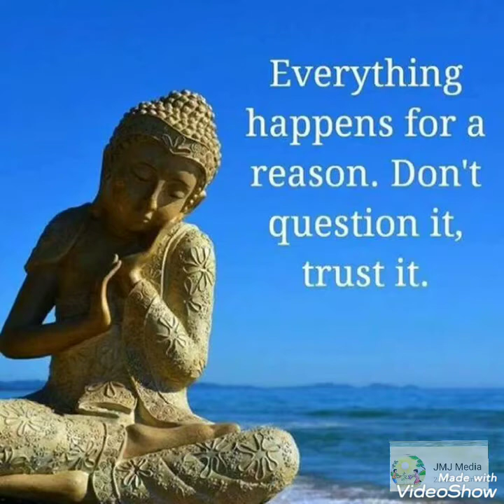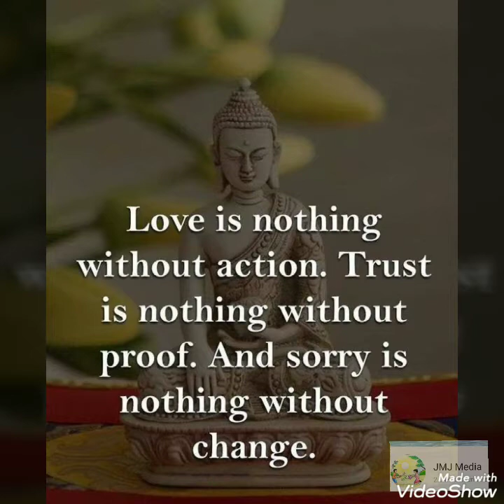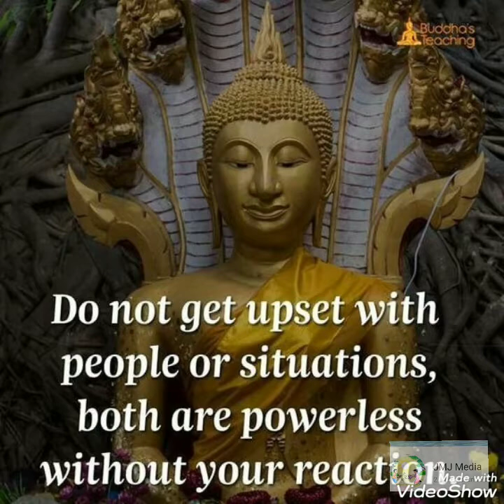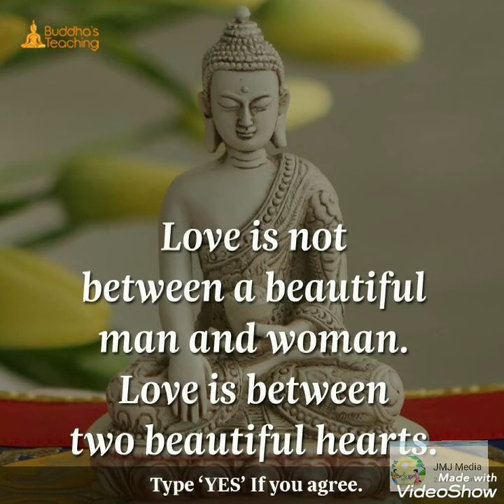Amazing Buddha quotes about the invisible forces of life,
Amazing Buddha quotes about the invisible forces of life, love & death that shape or day to day lives. Gautama Buddha ...